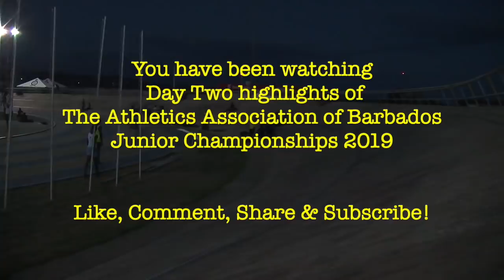The Barbados National Junior Championships D2 P4/4 2019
The Barbados National Junior Championships, held at the National Stadium Waterford St. Michael. March 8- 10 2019.
Also competing were athletes from St. Vincent and the Grenadines